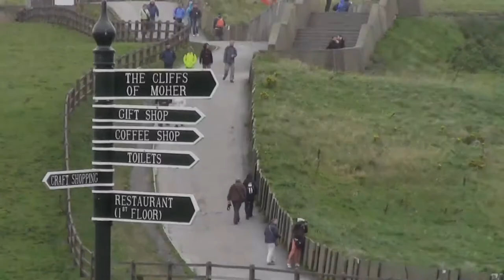Cead Mile Failte to the Cliffs of Moher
The Cliffs of Moher Visitor Experience participates in Clare says "Cead Mile Failte" an initiative by the Clare Tourism Forum